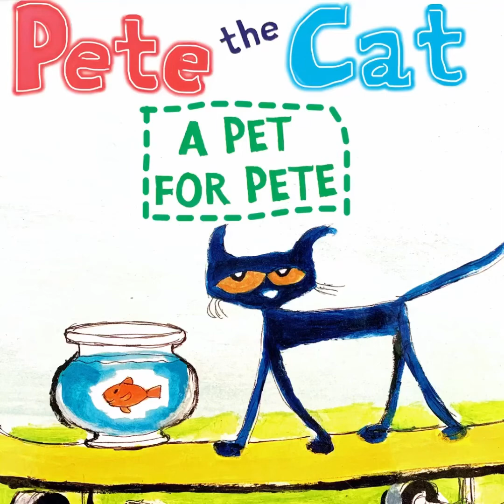Pete the Cat: A PET FOR A PETE!!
Pete gets a pet goldfish, and they have a lot of fun :)

-I apologize for the mistake in the audio haha